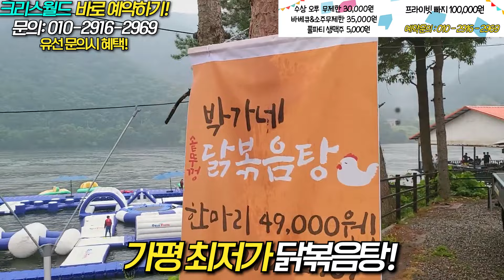여름 장마철에도 가평 빠지를 찾는 이유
여름 장마철에도 가평 빠지를 찾는 이유를 확인해 보실 수 있습니다

✅크리스월드 예약문의✅
수상오후무제한 3만원
바베큐 소주포함 무제한 3만원
일 50명한정 프라이빗 빠지 10만원
모일수록 싼 뭉치면 싸다 패키지
▶유선 문의 시 혜택 제공!
▶야유회/MT/단체 행사/동호회 최대 500명 문제없이 가능!

✅요넥스코리아 정품 골프채✅
▶요넥스 NEW EZONE ELITE 풀세트 여성용
1,200,000원!
▶요넥스 NEW EZONE GT 아이언세트 남성용
1,500,000원! (카본/스틸 선택가능)
▶수량 소진시 조기 품절될 수 있습니다.

✅구매 방법 ✅
0. NH농협 : 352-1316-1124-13 박지형
1. 연락처,주소,구매 물품,입금 내역 입력!
*입금 후 3일 이내 발송!*

✅천만원 창업✅
골프의 새로운 패러다임,
▶최소 금액 1,000만원으로 스크린 창업을 할 수 있는 절호의 기회!
(구좌 최소 단위 1,000만원 / 구좌 마감 임박!)
▶이런 분들이 관심을 주고 계세요
"스크린 창업은 하고 싶은데 돈이 많이 들지 않나요?.."
"부업으로 운영을 해보고 싶은데 가능한가요?"
"소자본으로 창업이 가능할까요?"
"창업을 해보고 싶은데 경험이 없어서.."

✅크리스골프월드 천안1호점✅
▶위치 : 천안시 서북구 성정동 1404 3층
🎁 오픈기념 이벤트 🎁
▶ '상금 100만원 파크골프 왕을 찾아라!'

✅크리스골프아카데미✅

✅ 크리스골프월드 프리미엄 양피 장갑!  ✅
양피 가죽으로 유명한 에디오피아 A급가죽을 사용하여 촉감 및 그립감 텐션이 훌륭합니다. 한국인이 좋아하는 얇은 두께감으로 만들어 플레이시 최고의 감각을 줄 수 있어 스코어의 영향을 많이 줄 수 있습니다!
프로와 아마추어 누구나 착용 가능한 크리스골프월드 골프 장갑!

✅ 구입 절차 ✅
0. NH농협 : 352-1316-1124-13 박지형
1. 연락처,주소,구매 장수(최소 5장 이상),입금 내역, 크리스월드 구독 인증!
*3500원 택배 비용은 별도*

✅치수✅
▶여성 18호-21호 까지
▶남성 22호-25호 까지

🎁  혜택 🎁
1. 10장 이상 구매 시 가평 최대규모 리조트! 크리스월드 워터파크+수상레저+놀이기구 하루종일 무제한 이용권 증정!
2. 추첨을 통해 "투어 캐디백" 5개 증정!
3. 추첨을 통해 "크리스월드 글램핑 숙박권" 10개 증정!